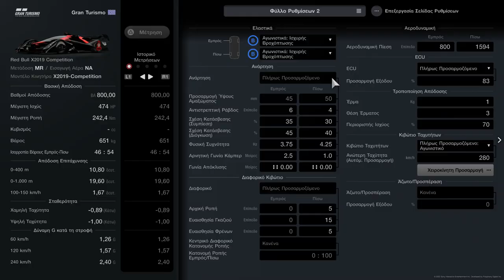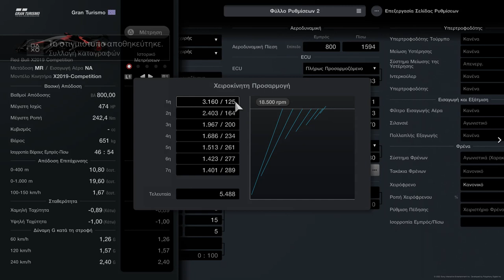GRAN TURISMO 7 BEST CARS FOR WORLD TOURING CAR 800 SARDEGNA (part one)